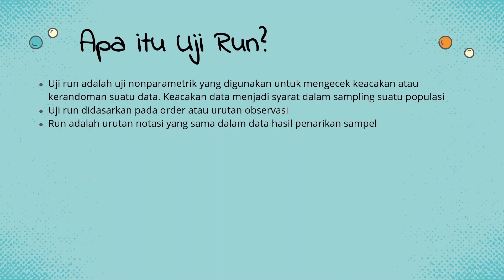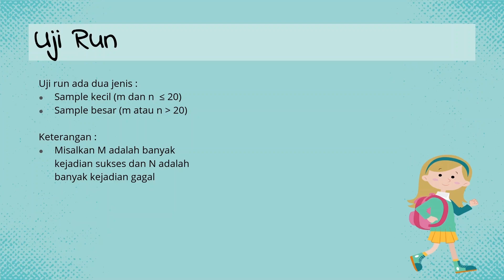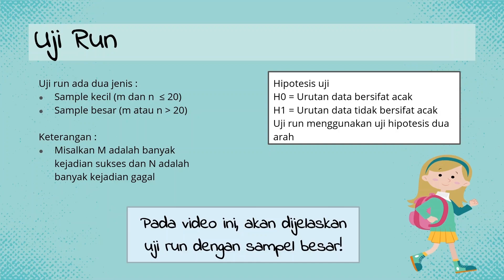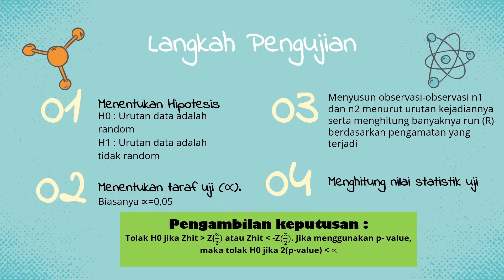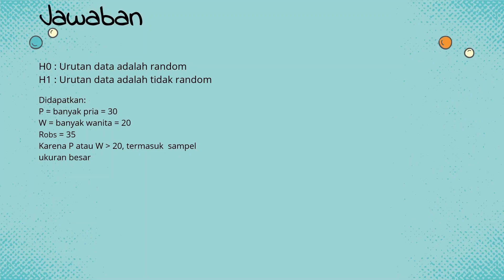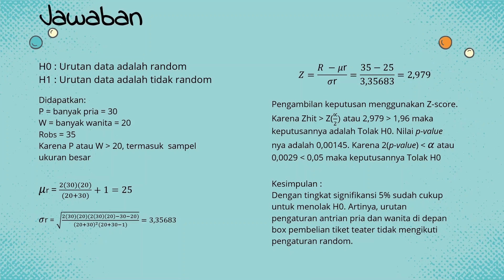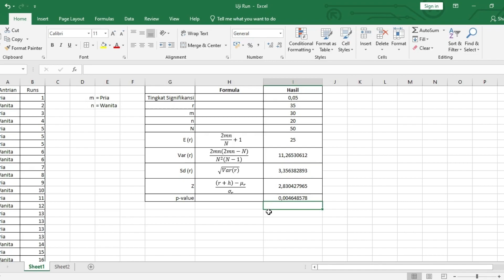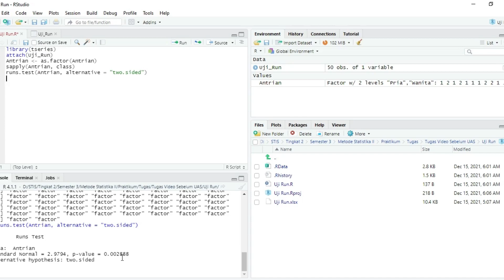Uji Keacakan Run Test (Sampel Besar) - Ms. Excel, SPSS, dan R Studio!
Halo semua!
Perkenalkan kami dari Kelompok 13 kelas 2ST10 mata kuliah Metode Statistika II Politeknik Statistika STIS yang beranggotakan :
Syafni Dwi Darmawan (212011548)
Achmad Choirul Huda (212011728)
Pada video kali ini, kami akan menjelaskan mengenai Praktikum Uji Nonparametrik Satu Kelompok Sampel : Uji Keacakan Run Test (Sampel Besar) beserta tutorialnya di Ms. Excel, SPSS, dan R Studio!

00:00 : intro
00:31 : apa itu uji run?
01:37 : Jenis-jenis uji run
02:16 : statistik uji
02:50 : langkah pengujian
03:50 : contoh soal
06:12 : uji run menggunakan excel
08:06 : uji run menggunakan spss
08:48 : uji run menggunakan rstudio
09:58 : closing

Selamat menonton dan semoga bermanfaat bagi teman-teman semua.
Terima kasih banyak!
Dosen pengampu :
Ibu Rani Nooraeni, S.ST, M.Stat.